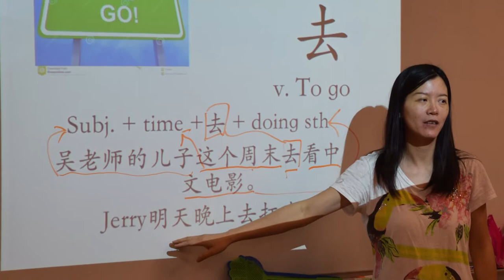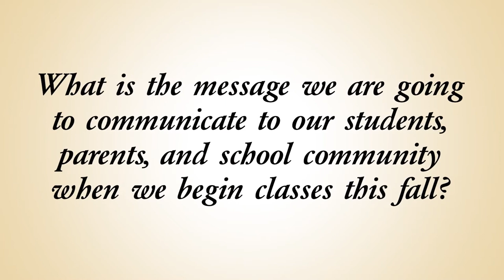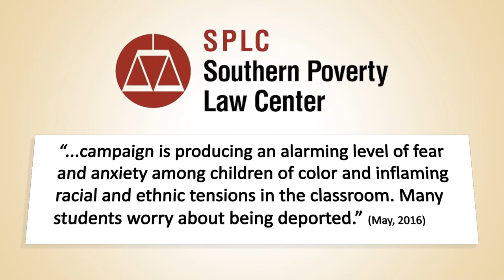2016-17 Welcome Message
Ann Arbor Public Schools Superintendent Dr. Jeanice Swift shares her message to staff as we kick off the 2016-17 school year.  She urges staff to work together to lift up ALL children.